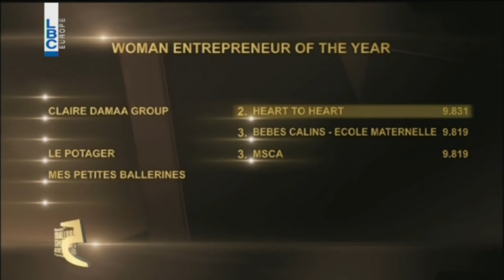Reem Al Banna Heart to Heart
5th Annual Brilliant Lebanese Awards 2016